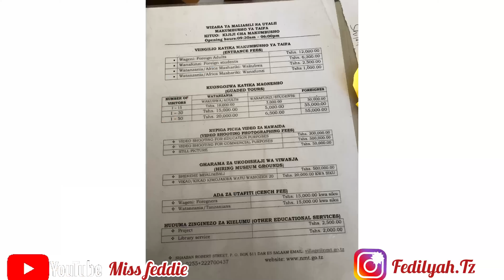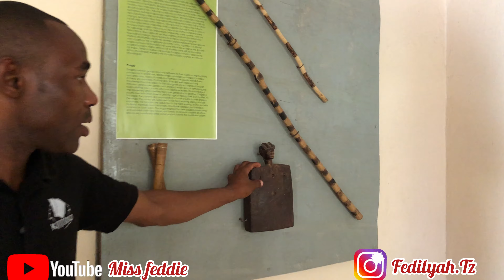VILLAGE MUSEUM IN MAKUMBUSHO Dar es salaam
The Village Museum is an open air museum established in 1967 with duties of acquiring, researching and preserving the indigenous culture and architecture of Tanzania ethnic groups.
This Museum represents Tanzanian rural life as it could have appeared until very recently. Some of the houses constructed here no longer exist while others are still used by majority of ethnic groups precisely those living in rural areas but in modified version.

Take your time to observe traditional houses and artifacts, traditional garden and nature trails, open curio shops rich in Tanzania handcrafts.

Visit Village Museum and experience more than 30 traditional houses in three styles and forms of:
Tembe
Msonge
Banda

Traditional dance, farming methods and homesteads are on display at this open-air living museum.
1. Music: September
Musician: Not The King
2. Music: Romantic Inspiration
Musician: Rafael Krux